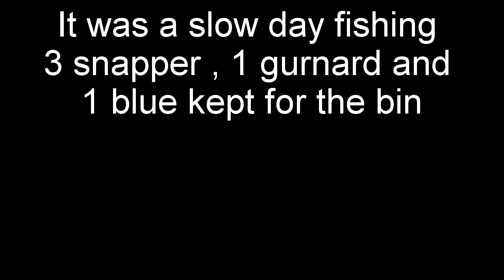Kayak Fishing Port Taranaki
Kayak fishing at Port Taranaki